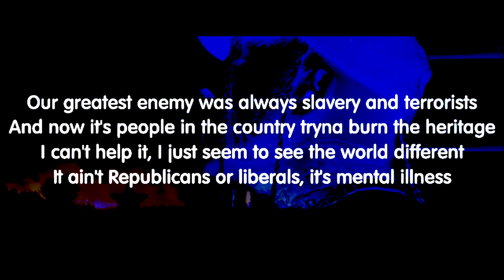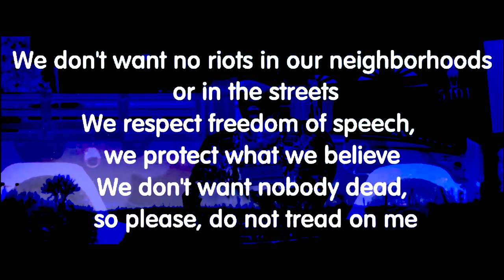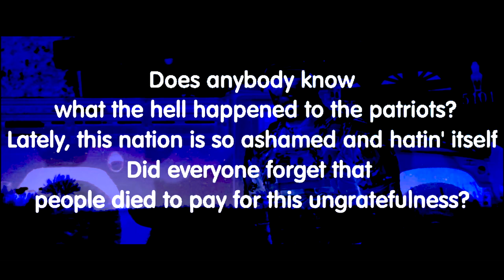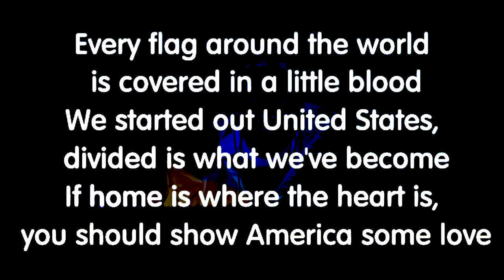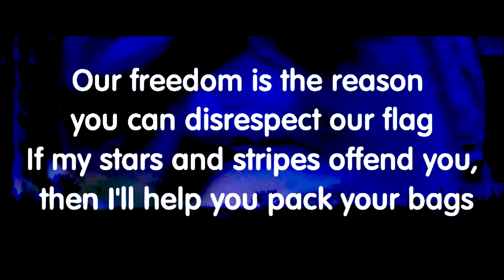Tom MacDonald - "America" ⭐ [INSTRUMENTAL / LYRICS]